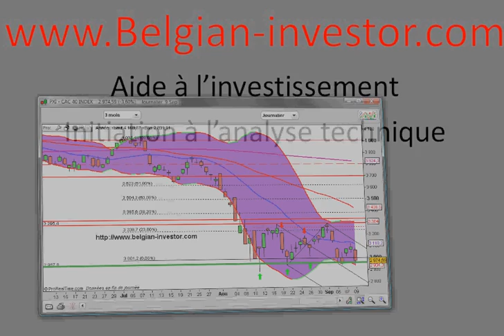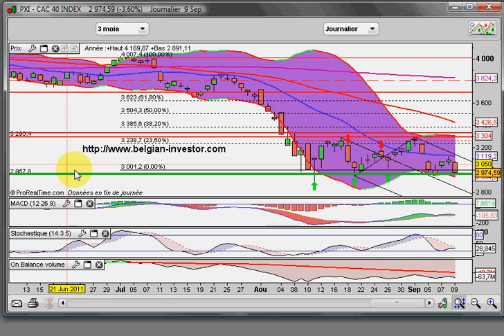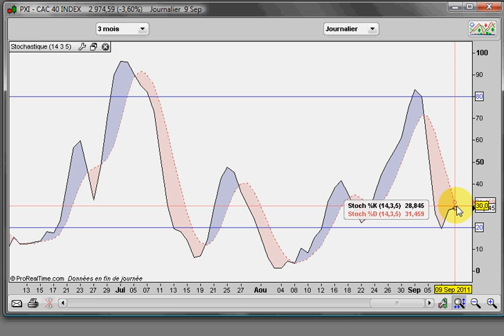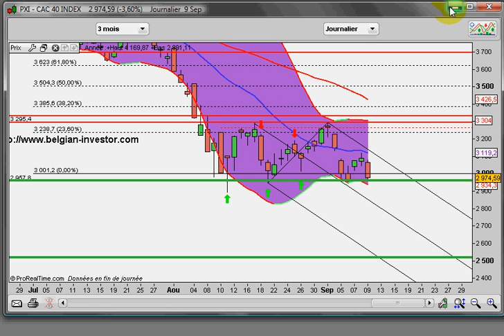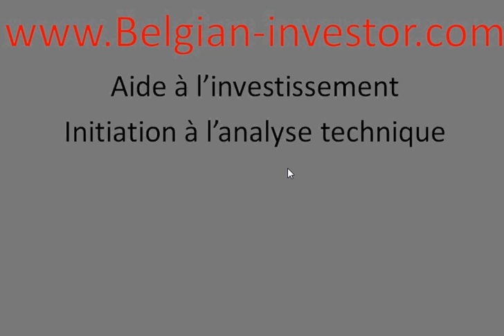Analyse graphique indice CAC40 09_09_2011.avi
analyse technique et perspective de l'indice CAC40